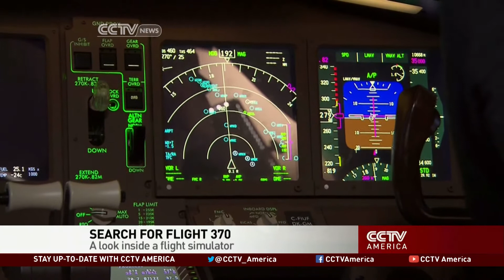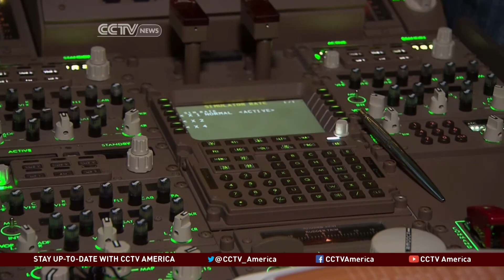Missing Simulator Data Probed in Missing Flight Jet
the Malaysian Acting Minister of Transportation confirmed that some data was deleted from the flight simulator at the home of one of the pilots. The U.S. FBI has started the process of retrieving the missing data. Martin Savidge goes inside a triple 777 simulator and files this report.